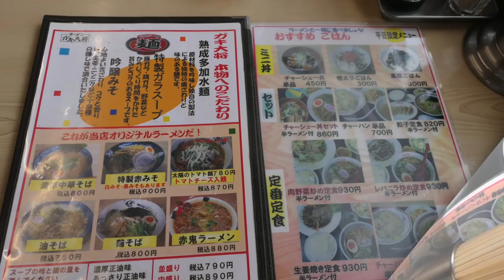ラーメンガキ大将で味玉みそラーメンと明太ご飯を食す #168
関東甲信越のラーメンチェーン店のガキ大将で久しぶりに行ってきました。